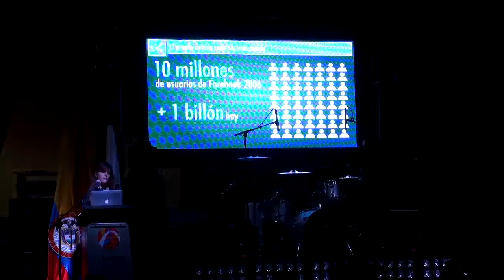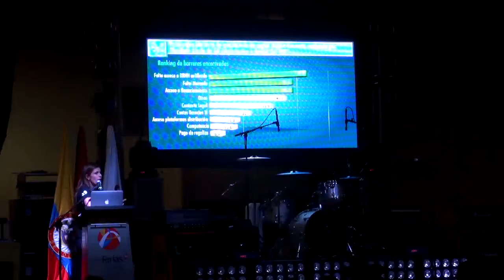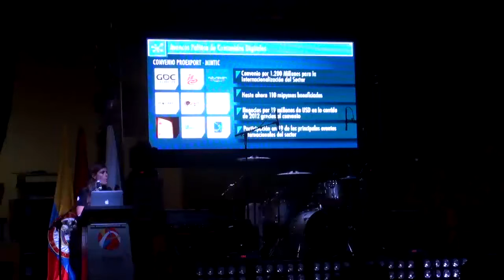Inauguración a cargo de Viceministra: Maria Carolina Hoyos